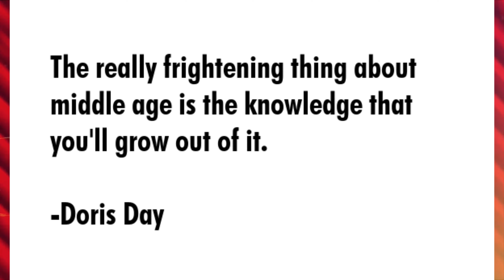Doris Day 4K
From her charming presence to her unforgettable performances, Doris Day left an indelible mark on the world of cinema.
But before we dive into our top 10 countdown, let's take a moment to acknowledge her remarkable collaboration with the legendary Alfred Hitchcock."
"While Doris Day is often remembered for her iconic roles in romantic comedies and musicals, her collaboration with Alfred Hitchcock in the 1956 film 'The Man Who Knew Too Much' showcased her versatility as an actress.
In this suspenseful thriller, Day delivered a gripping performance alongside James Stewart, proving that her talent extended far beyond the realm of light-hearted entertainment."